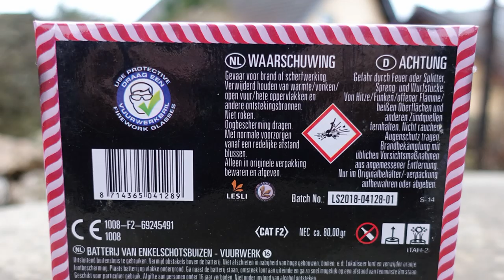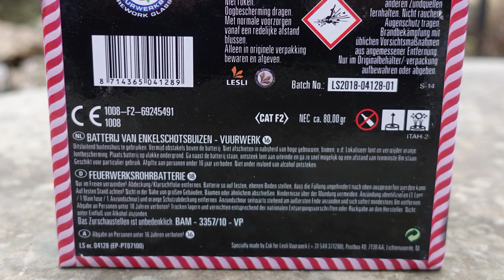Lesli Schnuffelhase | 100 Schuss Schnuffelhase Batterie | Die Rückkehr des SCHNUFFELHASE [Full HD]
Heute im Test: Lesli Schnuffelhase. Hatte ich bei Centershop gefunden. Kostet ca. 4,95 €.

* Kamera, Camcorder, Videoequipment:

*2x "3-Flammen-Zigarrenbrenner"

* 2x BESTER Brenner (Sturmfeuerzeug)

KEEP WATCHING.